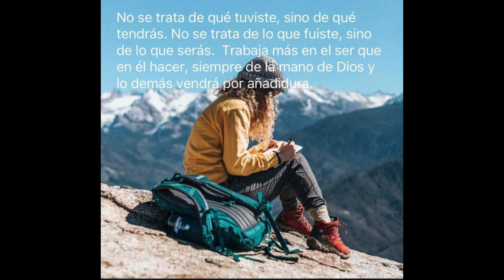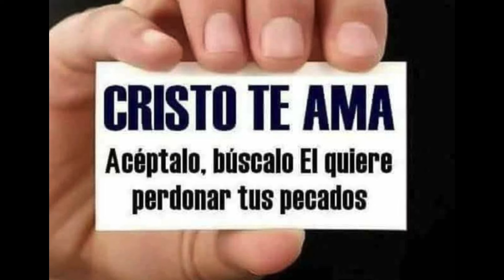Como cuesta abrirnos!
Eso trae aparejado enfermedades